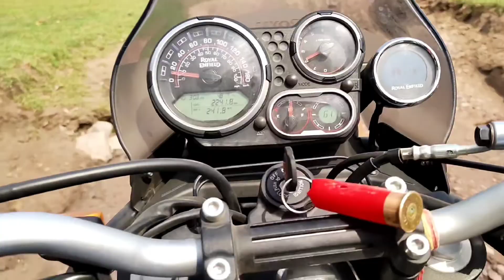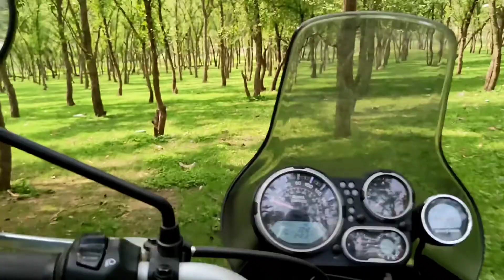Aisi jagah phle nhi dekhi kbhi 😲 || Best place for camping 🏕️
Hello guys How are you all Hope so you all are fine and doing great 😊

So, Here is the Vlog for you guys
Some your love here 🤩